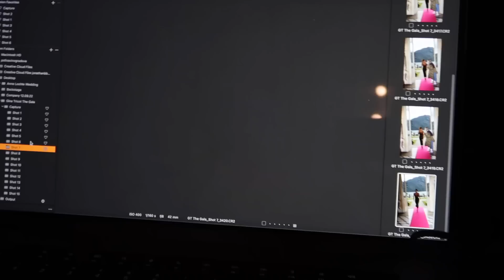Q&A vlogg del 2….Vilket jävla liv va!!